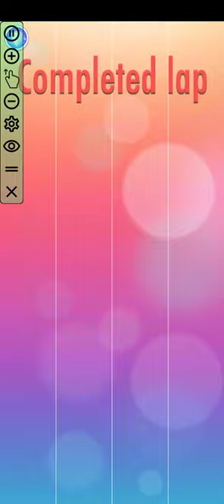PT2 Tails mod Espana Cani 14627 WTFFF BOT SCORE!!!!!! @tiletastic9265 do you know final speed